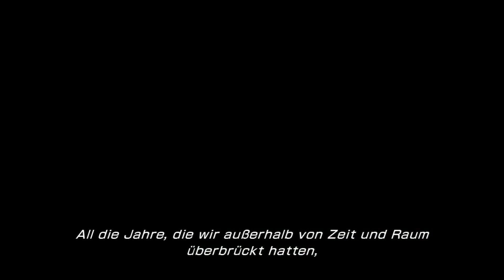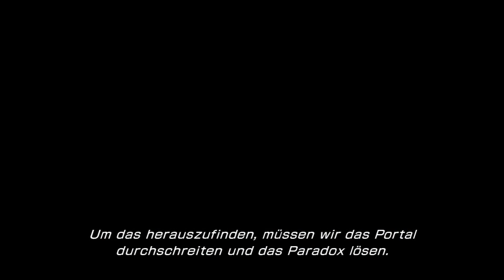Die Zukunft 🈷️ Let´s Play Final Fantasy 13-2 #14 [German] PC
Final Fantasy 13 hat einen neuen Teil herausgebracht diesmal sind allerdings Serah und Noel im Fokus und suchen Lightning die verschollen scheint oder sich geopfert hat?